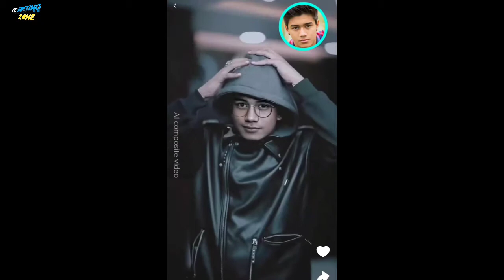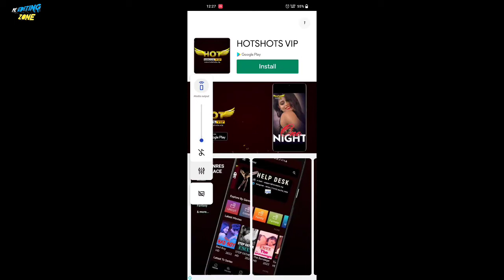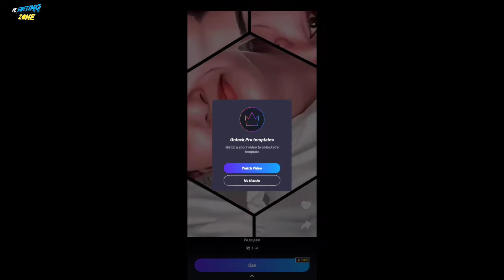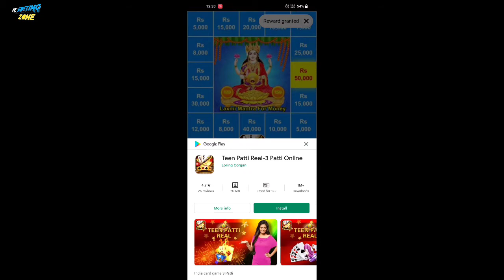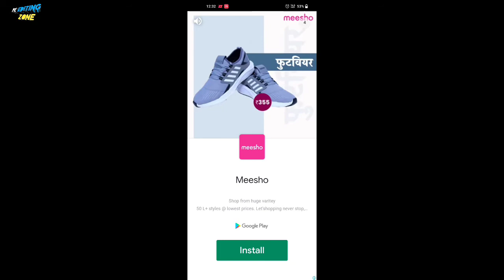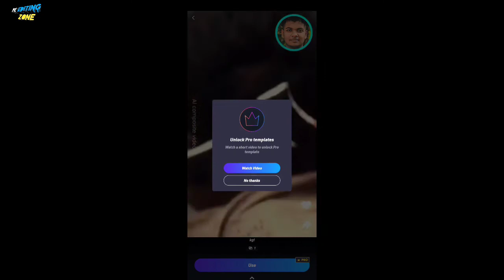KGF new reels editing tutorial || Instagram trending video editing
Your queries ~~~

edge rezz song reels editing,
Reels Video Edit Kaise kare,
reel Viral video editing,
reel viral treand editing,
trending Reels Shake it video edit kaise kar,
photo me transition effect kaise lagaye, fast photo to video editing,